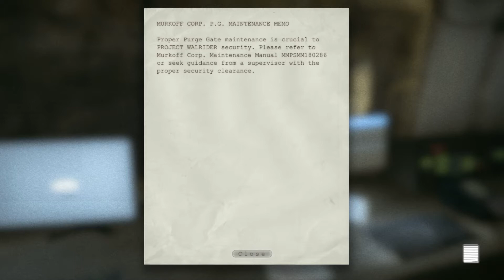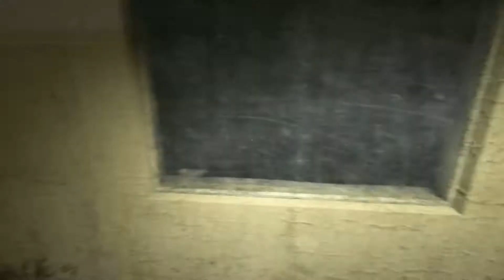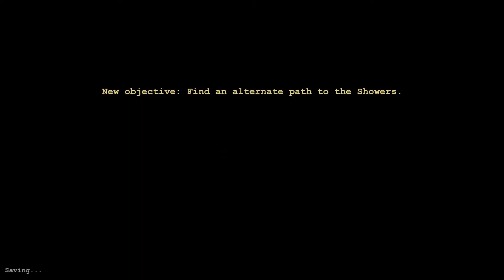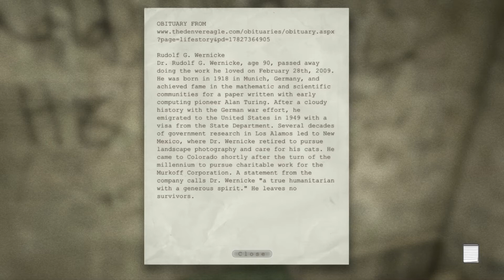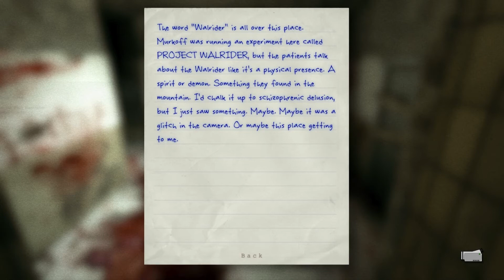Let's Play! Outlast - Episode #03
Lost in the Asylum, running low on batteries, nowhere to run...so why wouldn't things get a bit rapey? Right? No. Watch to see what I am talking about.